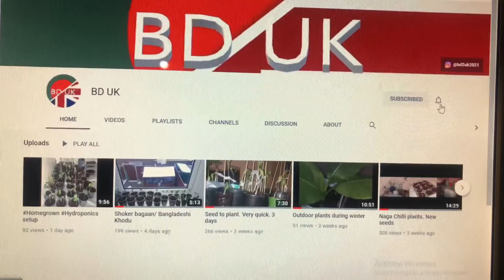Shokher Bagan 2021 | Quick Harvest | 3rd Full Fotol Harvest from Only ONE PLANT 🙏🏽 | Pumpkin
Just a quick harvest including pumpkin naga beans and 3rd time round of Fotol and other